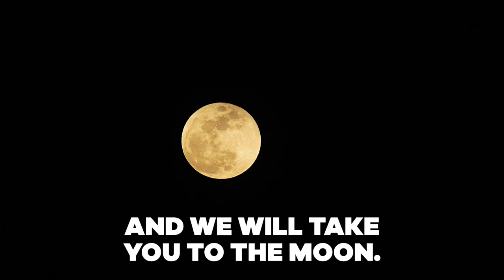LEARN to FIND your CUSTOMERS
I hate funnels and being pitched just like you do… However we are always looking to help E-com owners struggling to scale to multi 7 and 8 figures, by eliminating their bottlenecks within client acquisition.

Therefore if you want to add and extra 30-100k in the next 6-9 months, feel free to click the link in the description to see if your brand can qualify for our incubator program: